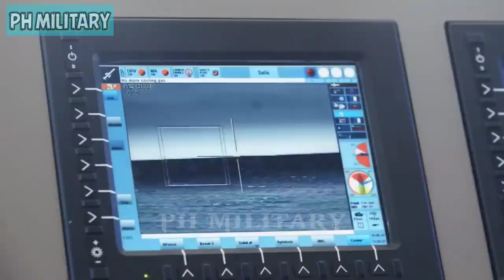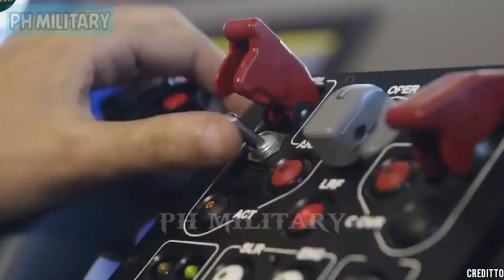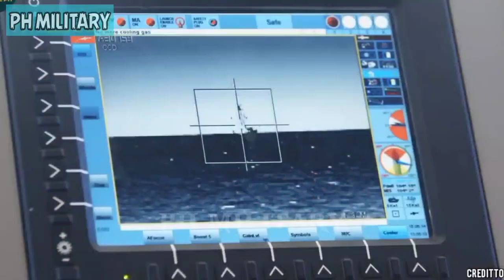Israel Shipyards has completed the rehabilitation and upgrade of the Shaldag Mk. V Philippine Navy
Israel Shipyards has completed the rehabilitation and upgrade of the Philippine Navy's Cavite Naval Yard, which can now be used to license-produce the Shaldag Mk. V fast attack interdiction crafts.

The handover was reported to have been made last 28 February 2023.

The shipyard would be building 3 Shaldag Mk. V FAICs as part of a contract for 9 boats from Israel Shipyards under the Philippine Navy's Fast Attack Interdiction Craft with Missiles (FAIC-M) Acquisition Project. This also includrs technology transfer to allow the building and repair of these boats locally.

MaxDefense Philippines believes that construction of the 3 boats would start later this year, and will be completed by mid 2024.

The Philippine Navy plans to purchase another 15 Shaldag Mk. V FAICs and most if not all will be manufactured in the Philippines by the Cavite Naval Yard.

Photo credits to Philippine Navy through Inquirer's Frances Mangosing.